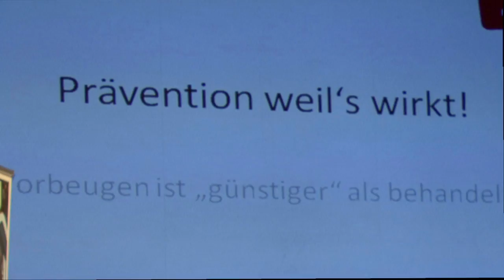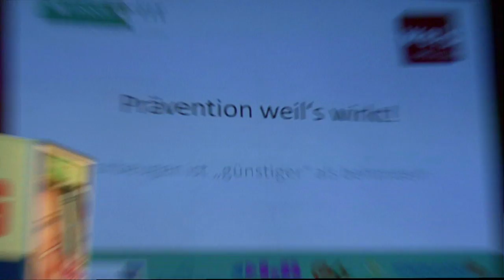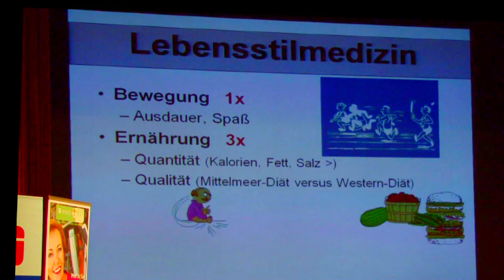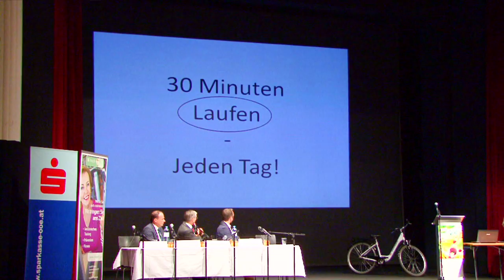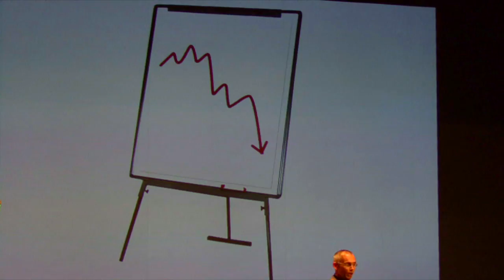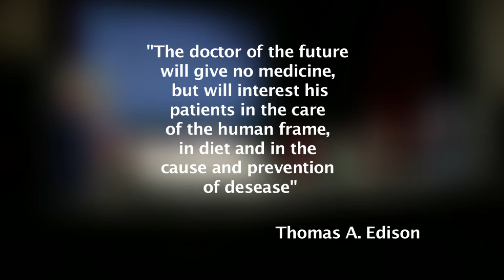Präventions-Talk 2012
Der demographische Wandel und die damit verbundenen neuen Herausforderungen und Krankheitsbilder in der Gesellschaft beschäftigen nicht nur Politik und Gesundheits-System, sondern sind Thema in der breiten Bevölkerung. Wir Menschen werden älter. Wie aber gesund alt werden? Dieser Frage geht das medizinische Trainingszentrum mediFIT Wels beim 1. Präventions-Talk der Gesundheits-Stadt nach. Beleuchtet werden sowohl die gesellschaftliche als auch die gesundheitspolitische Sicht zum Thema Gesundheitsprävention und vor allem, was jeder einzelne dafür tun kann.